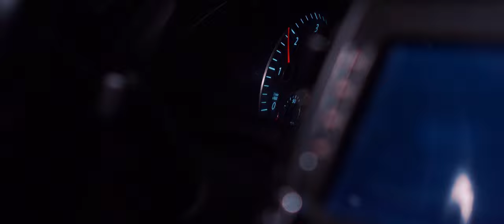Folk Lady - Podróż w nieznane (Disco Polo 2023)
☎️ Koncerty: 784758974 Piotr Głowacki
🎵 Muzyka: Ewelina Garzeł, Wojciech Sarwa, Piotr Głowacki
🎵 Słowa: Ewelina Garzeł, Piotr Głowacki, Paweł Głowacki

Ustaw utwór „Podróż w nieznane” zamiast sygnału oczekiwania na połączenie!
Wyślij SMS: FOLKLADY10 na numer 80833 (0zł).
Abonament:
reg. halodzwonek.pl

📺 Więcej muzyki:
- posłuchaj i obejrzyj największe hity i nowości Disco Polo!
- posłuchaj Kolekcji The Best Of. Wyjątkowych albumów największych gwiazd Disco Polo